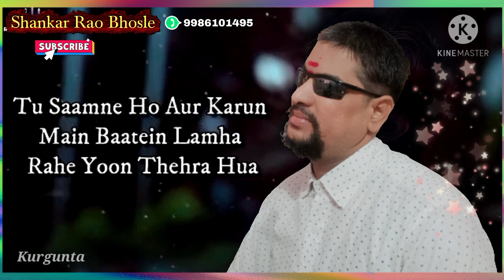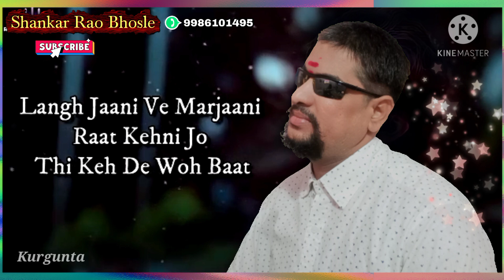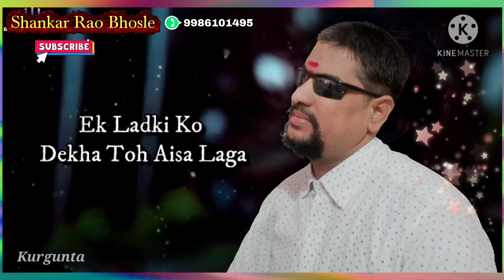𝙎𝙝𝙖𝙣𝙠𝙖𝙧 𝙍𝙖𝙤 𝘽𝙝𝙤𝙨𝙡𝙚📲⁹⁹⁸⁶¹⁰¹⁴⁹⁵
𝘿𝘼𝘿𝘼, 𝙀𝙠 𝙇𝙖𝙙𝙠𝙞 𝙆𝙊 𝘿𝙚𝙠𝙝𝙖 𝙏𝙝𝙤 𝘼𝙞𝙨𝙖 𝙇𝙖𝙜𝙖, 𝙃𝙞𝙣𝙙𝙞 𝙎𝙤𝙣𝙜